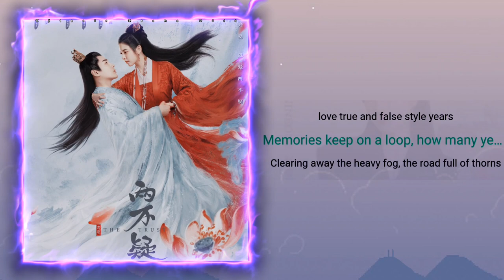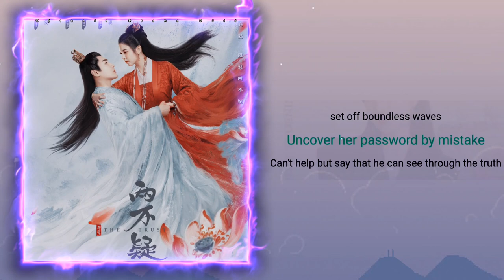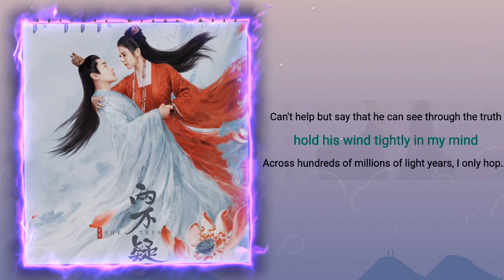Heart Tour (Fall In) 心游 - NineOne | The Trust OST (恩爱两不疑 OST) (Opening Song)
Drama Name : The Trust
Song - Heart Tour (Fall In)

Heart Tour (fall in)
NINEONE #
心游(fall in) (Theme song of the film and television drama "Love and Love") - NINEONE #

Words: Roddman Roddman/Rays Chen Yuan/Swei Shui

Composer: Uncle-fei

Producer: Uncle-fei

Project Coordinator: Liu Xiaoqian

Recording: Li Yang

Recording studio: 55TEC Studio

Master Mixing Tape: Uncle-fei

Music Production: OG Odd Ji Culture

Music production and distribution: Wisdom Big Dog × Huace Music

OP: Negia Entertainment

🦋 LYRICS 🦋

helpless destiny

Fortunately, this change

Meteor Soul Overlap

Fang solves each other's knots

Love is scheduled to meet when we were young

Two no doubts, thank you for having crossed a catastrophe

I look at the wind and snow in my hometown

Hope to see the clouds and the moon with you

The moon is shining thousands of miles to look at the frontier

Who is waiting for her to wander the world

by the lotus pond

love true and false style years

Memories keep on a loop, how many years have passed

Clearing away the heavy fog, the road full of thorns

Meteors streak across the night, fragments are dazzling and full of sight

Who is dancing lightly, turning into bubbles and not being able to catch

Abandoning love, hatred, sorrow, and drifting with the tide

Whose premeditated plan

Suddenly miss the tenderness in her chest

Saxingchen Liuli only hopes to break into her eyes

helpless destiny

Fortunately, this change

Meteor Soul Overlap

Telltale moment

reversed the hexagram

startled

don't leave you anymore

wind blowing thunder and rain

roll up the yellow sand

Jin Ge Iron Horse Diet

set off boundless waves

Uncover her password by mistake

Can't help but say that he can see through the truth

hold his wind tightly in my mind

Across hundreds of millions of light years, I only hope to spend the rest of my life together in the sunset